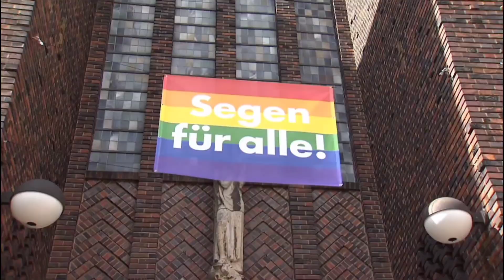¿Quien es la Pachamama? ¿por qué un católico no debe adorarla? ésto paso en Brasil.